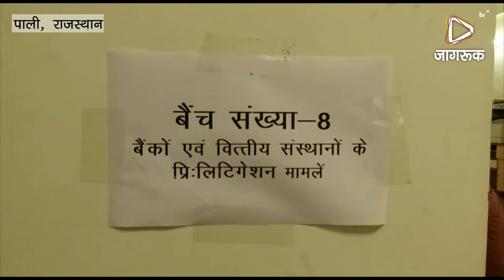JAGRUK TV : पाली : विधिक प्राधिकरण शिविर का आयोजन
पाली जिला विधिक प्राधिकरण की ओर से शनिवार को न्यायालय परिसर में राष्ट्रीय लोक अदालत का आयोजन किया गया जिसमें 27 से अधिक प्रकरणों का निस्तारण किया गया है पाली न्याय क्षेत्र के इलाके में 28 लोग पदार्थों का संचालन किया जा रहा है शनिवार को आयोजित की गई लोक अदालत में बैंक से जुड़े मामलों को लेकर दोनों पक्षों को साथ बिठाकर उनका निस्तारण करवाया गया है एल लोक अदालत शर्मा आयोजित की जा रही है